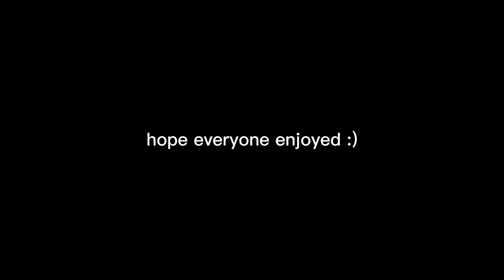Boys World VS RLY - (Tiktok Edition)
I don’t own the content in this video, everything credited to the owners.